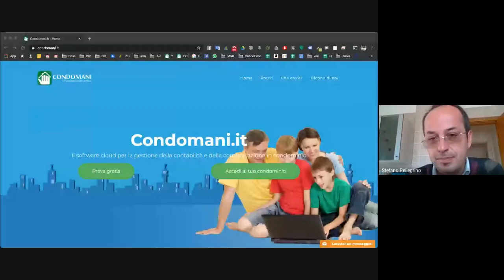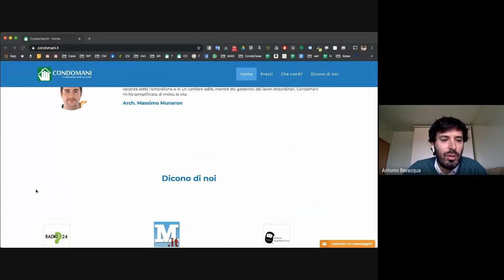Le assemblee condominiali online con Condomani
Vuoi organizzare un'assemblea condominiale online, ma non sai come fare? 🤔Sei preoccupato che i condòmini non aderiscano all'iniziativa? 😥Hai paura di incorrere in problemi tecnici e legali? 💻

Allora non puoi proprio perdere questo webinar di approfondimento dove discutiamo con chi ha già tenuto, grazie a noi di Condomani, le prime assemblee condominiali online.

Ci confrontiamo sui possibili scenari delle assemblee condominiali online con:
◽Ing. Stefano Pellegrino
◽Arch. Emiliano Marino
◽Dott.ssa Sabina Pastrello
◽Avv. Peter Lewis Geti

Buona CondoVisione! 📽